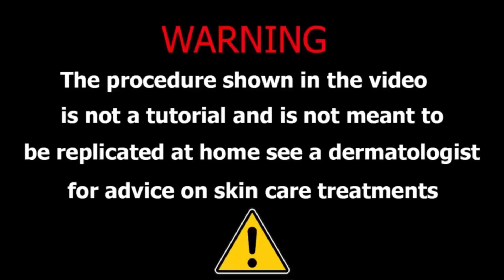ASMR Gandul Gal Treatment ASMR Remove Maggots from Face ASMR Deep Cleaning Remove Maggots from Chik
injured animation
maggot
animation
asmr remove maggot inflected
& dog ticks severely injured
animation
injured
asmr remove maggot infested &
dog ticks
asmr treatment
banaye
kaise banaye
dog ticks
animation
treatment asmr cartoon
treatment asmr foot
treatment asmr big flakes
dandruff and head lice stone
asmr

asmr treatment animation mouth
asmr treatment animation new
asmr treatment animation app
asmr treatment animation animals
asmr hand best treatment animation asmr beauty
asmr treatment animation bee
asmr treatment animation belly
asmr beauty treatment animation
asmr treatment of severely hard and cracked feet animation
asmr satisfying symbios socket preservation teeth cavity treatment animation
asmr dandruff treatment animation
asmr treatment of tooth decay animation
asmr dry hand treatment animation
asmr treatment animation ear piercing

ASMR removing viral and dog ticks from mouth 👄 |Treatment tick dog remove from mouth Animation video
asmr ear treatment animation
asmr eye treatment animation
asmr treatment animation feet
asmr treatment animation foot
asmr treatment animation face